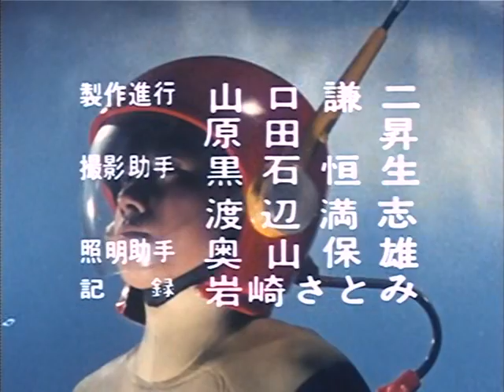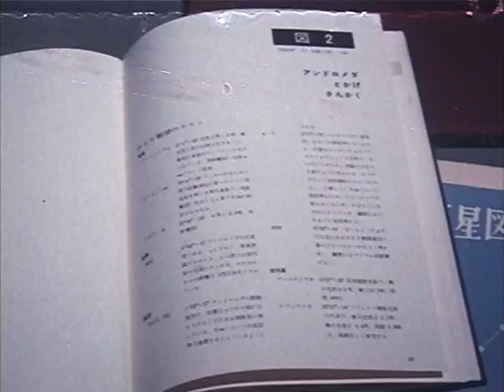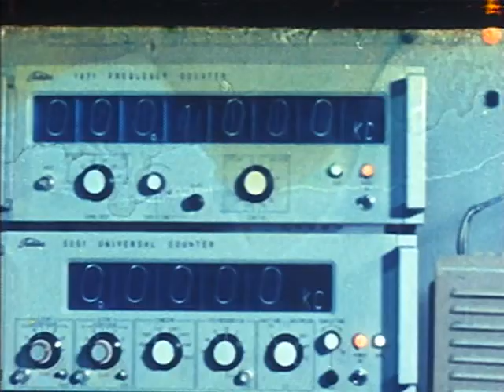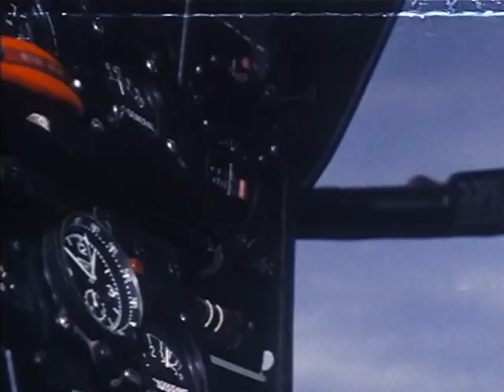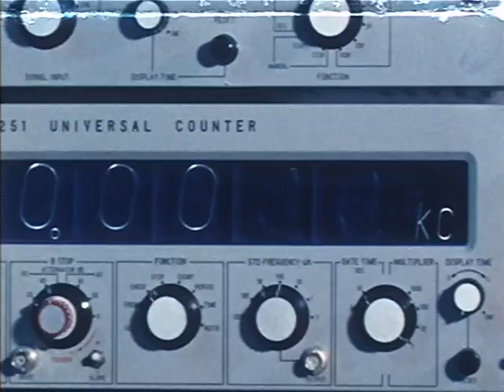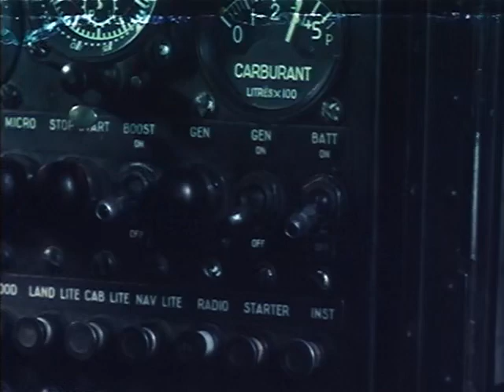Kosoku Esper - Episode 01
Here is the first episode of one of Senkosha's earliest series: Kosoku Esper, or Lightspeed Esper, which involved a young boy wearing a super-powered suit and a team of scientists monitoring it back at home base. If you were expecting FTL travel or psychics, you're out of luck, because this show has neither, but it's still pretty cool. Enjoy the ep, and don't forget to thumbs up or comment if you liked it!